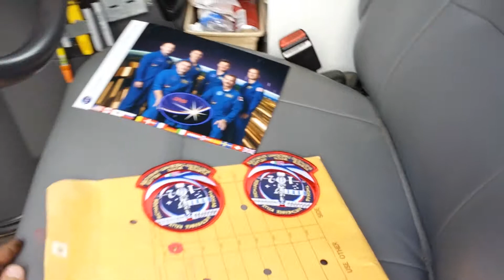Suspension and ASTRONAUTS!!